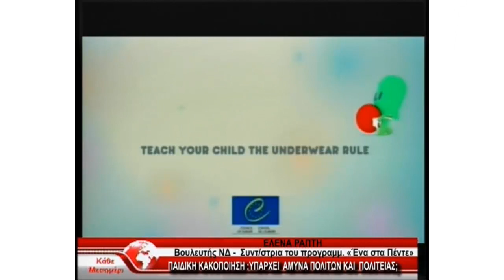Φιλοξενήθηκα στην τηλεοπτική εκπομπή «Κάθε Μεσημέρι» του EPILOGESTV με τη δημοσιογράφο Ελένη Μωραΐτη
✏️ Φιλοξενήθηκα στην τηλεοπτική εκπομπή «Κάθε Μεσημέρι» του EPILOGESTV @epiloges.tv με τη δημοσιογράφο Ελένη Μωραΐτη.

✏️ Συζητήσαμε για την πρόληψη και την αντιμετώπιση της παιδικής σεξουαλικής κακοποίησης.